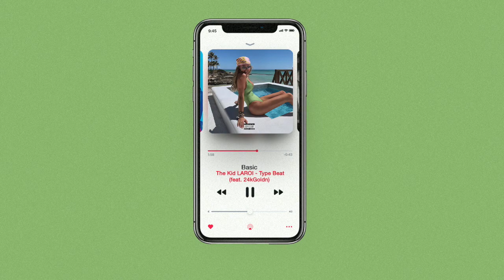(FREE) The Kid LAROI x 24kGoldn Type Beat ~ Basic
FREE FOR NON PROFIT ONLY! IF YOU TRY TO USE FOR PROFIT THE SONG AND BEAT WILL BE TAKEN DOWN.

tm88, jorja smith, Jorja Smith Type Beat, the weeknd type beat, the weeknd instrumental
21 Savage Type Beat 2020, PlayBoi Carti Type Beat 2020, Future Type Beat 2020, Gunna Type Beat 2020, Wheezy Type Beat 2020, Southside Type Beat 2020,
Drake Type Beat 2020, PARTYNEXTDOOR Type beat 2020, Tory Lanez Type Beat 2020, Lil Baby Type Beat 2020, Young Thug Type Beat 2020, Hoodrich Pablo Juan Type Beat,apache 207 type beat, apache type beat
Lil Uzi Vert Type Beat 2020, Eternal Atake Type Beat, Tm88 Type Beat, Gucci Mane Type Beat 2020, Meek Mill Type Beat 2020, Migos Type Beat 2020, Culture III
Bryson Tiller Type Beat 2020, RnB Type Beat 2020, Free Trap Beat 2020, Free Drake Type Beat 2020, Free Gunna Type Beat, Quavo Type Beat, Offset Type Beat 2020, Roddy Ricch Type Beat
Free 21 Savage Type Beat, Young Nudy Type Beat, Pierre Bourne Type Beat, Cardo Got Wings Type Beat, Shoreline Mafia Type Beat 2020, HipHop Trap Beats 2020, Emotional Type Beat
Free PlayBoi Carti Type Beat, Zay 808 Type Beat, Zaytoven Type Beat, Lil Mosey Type Beat, Lil Mosey 2020, Royce David Type Beat, Trap Anthem Type Beat,
Yung Bans Type Beat, Plies Type Beat, Drip 4 Sale, Free Chief keef Type Beat, Chief Keef Type Beat, DP Beats, Maaly Raw Type Beat, Richie Souf Type Beat,
XXXTentacion Type Beat, Free XXXTentacion Type Beat, Bricksdamane, Free Tropical Tory Lanez Type Beat, Lil Keed Type Beat 2020, Lil gotit Type Beat, Asian Doll, free dababy type beat
The Weeknd Type Beat 2020, Pop Beat, NBA YoungBoy Type Beat 2020, Valee Type Beat, ChaseTheMoneyChaseTheMoney, ChaseTheMoney Type Beat, Lil Wop Type Beat 2020,
LondonOnDaTrack, SahBabii Type Beat 2020, Free Sahbabii Type Beat, takeoff Type Beat, Juice WRLD Type Beat 2020, Free Juice WRLD Type Beat, 6lack Type Beat 2020,
AlienMob Type Beat, Quay Global Type Beat, Turbo Type Beat, Tay-K Type Beat, Free 6ix9ine Type Beat, 6ix9ine Type Beat 2020, Smokepurrp Type Beat 2020,
Lil Pump Type Beat 2020, Comethazine Type Beat, Trippie Redd Type Beat 2020, Jay Z Type Beat 2020, Rick Ross Type Beat 2020, DJ Khaled 2020, Freddie Gibbs Type Beat, Chance The Rapper Type Beat, emotional type beat free, free trap, free hiphop beats, non profit, drake, pnd,carti,
French Montana Type Beat 2020, Free Lil Baby Type Beat, Free Wheezy Type Beat, Free Lil Uzi Vert Type Beat, Key Glock Type Beat, BlocBoy JB Type Beat 2020, trapsoul, free trapsoul beat,
G Herbo Type Beat 2020, Lil Yachty Type Beat 2020, Skimask The Slump God Type Beat 2020, Bay Swag Type Beat, Ugly God Type Beat, Jacin Trill Type Beat 2020, drip or drown 2
Post Malone Type Beat 2020, Lil Peep Type Beat, Guap Tarantino Type Beat, UnoTheActivist Type Beat 2020